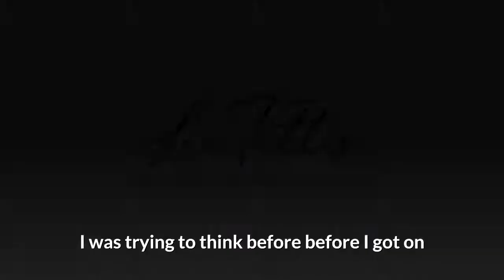The Secret To An Easy Life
I Used To Be So Unhappy, Now It's Like My Past Was Fake

The Truth About How Life Is When You Start Seeing Things Differently

Trish felt like she lost a large part of her life, and it wasn't until recently that she realised what the problem was. Her old stories were running her life. And once she got rid of those false narratives, everything became easier.

It's been a long time coming, for many years, Trish went through some really tough times such as depression, anxiety, and loss of confidence in herself. But what came out on the other side was something better than she could have ever imagined!

"I feel normal!" - Trish

When we're feeling stuck or lost, we can sometimes start telling ourselves these same stories over and over. You see, when we're not feeling good about ourselves or life in general, there's usually something going on that we can't quite put our finger on. And if you want to get your old life back and feel at peace again, this is what you need to do:

1) Recognise what's really happening - sometimes problems are actually symptoms of other issues

2) Figure out why these feelings keep coming up - If they're making us feel bad then it means something needs attention

3) Stop everything that isn't working - This includes anything that doesn't bring happiness and joy

- Do you want to change your story, to feel normal, happy and free to live an easier life?

Investing In Coaching Sessions Will Lead You To Find Your Path To Live A Fulfilling Truthful And Happy Life - book a connection call because one conversation can change your story and your life.

I have partnered up with SleepPhones® who offer the best solution for listening to guided meditations and hypnosis, whilst experiencing unparalleled comfort. It's not just a headband - it is made of soft SheepCloud™ fabric that you can wear while sleeping on your side without earbuds in your ears!

The speakers are thin and flat so they don't hurt when laying down or putting pressure on them from leaning against something like pillows.

They connect via Bluetooth device or plugging into any 3-5mm jack.